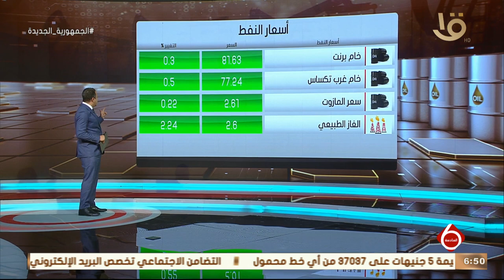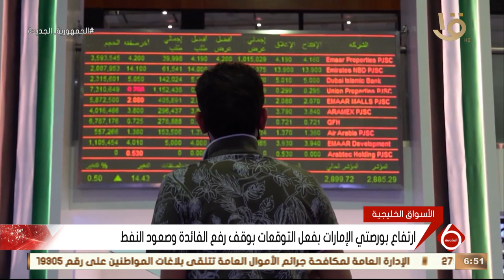نشرة السادسة | أخبار الاقتصاد.. المركز الإعلامي لمجلس الوزراء ينفي إلغاء البطاقات التموينية